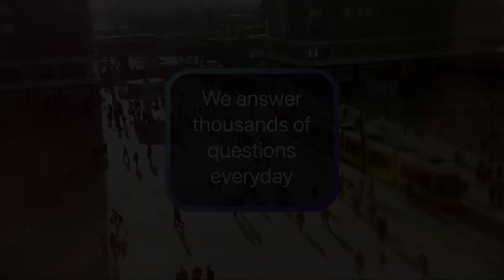16 9 text 4 outro 4 ENG